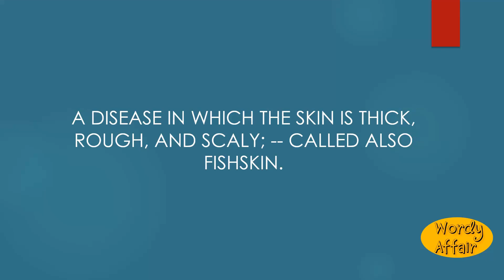Ichthyosis Meaning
A disease in which the skin is thick, rough, and scaly; -- called also fishskin.

In this video, you will learn "Ichthyosis" Meaning and pronunciation in English.

Wordy Affair